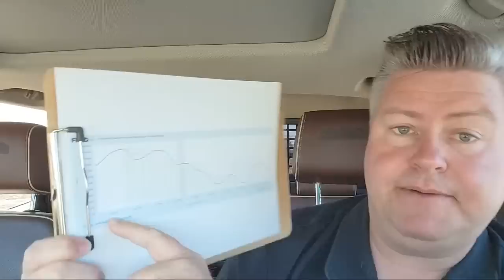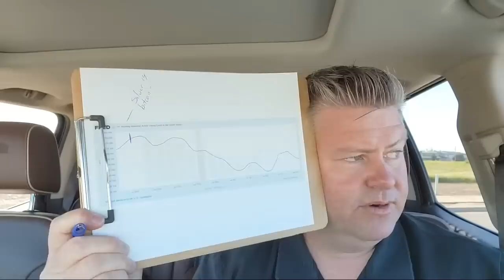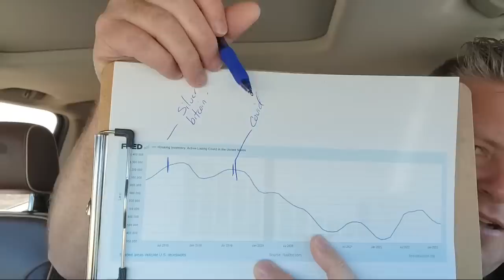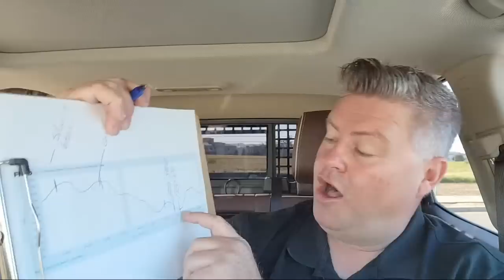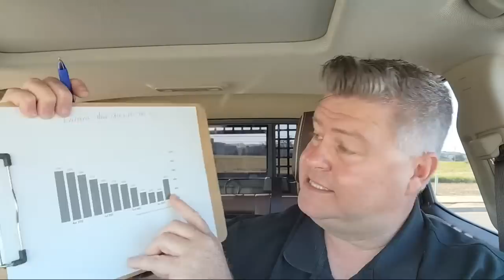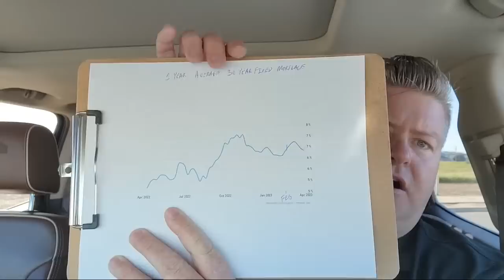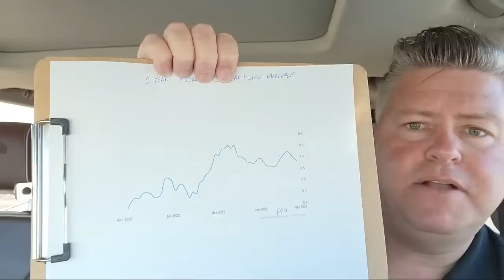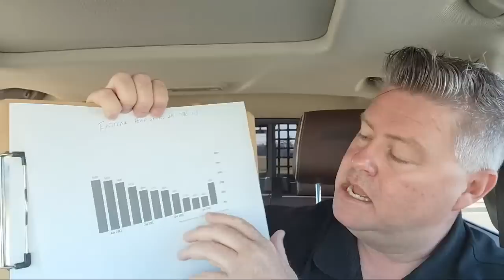The Housing & Real Estate Fakeout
💸 If you would like to learn how to start a side hustle / business or buy items for less money 💰 and sell for more then here is a link to my course on how to start a side hustle and to get 50% off use code HALFOFF